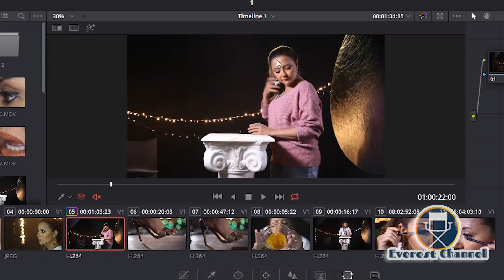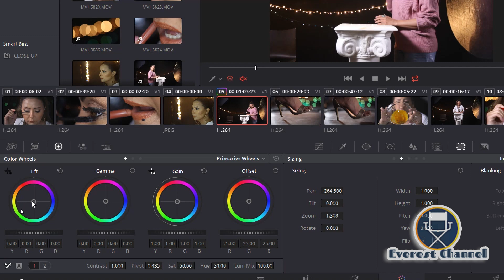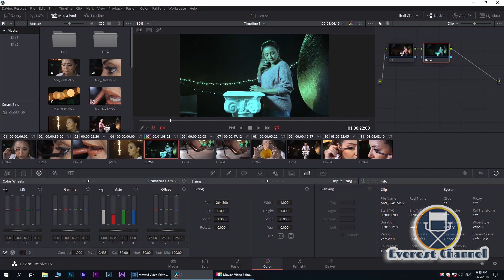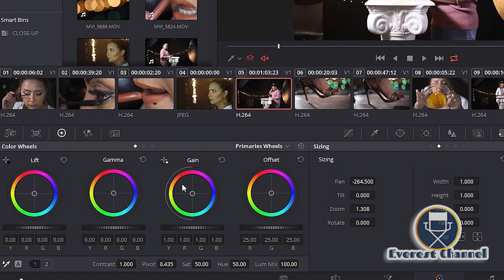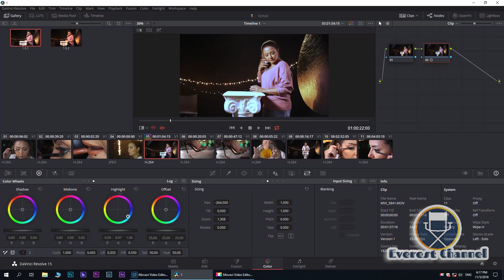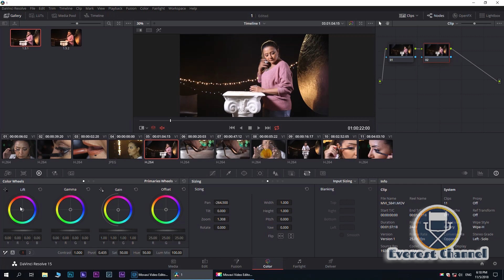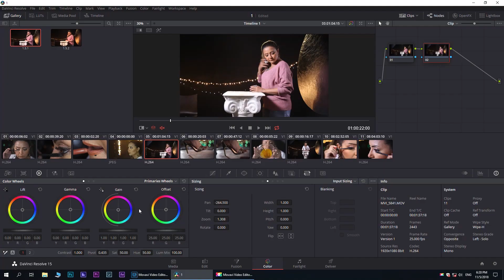دوره برنامج الدافنشي ريزولف الدرس 6 DaVinci Resolve Primaries Wheels Vs Log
حصريا دوره الدافينشي ريزولف الكامله و المجانيه
DaVinci Resolve 15 Course